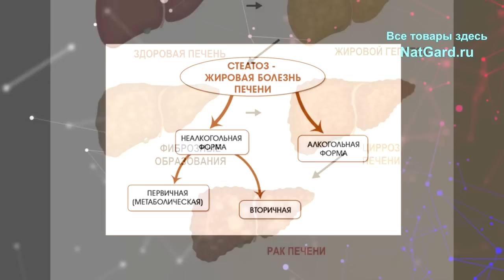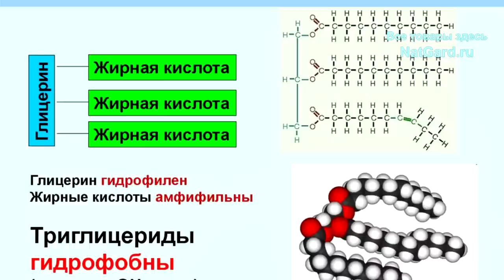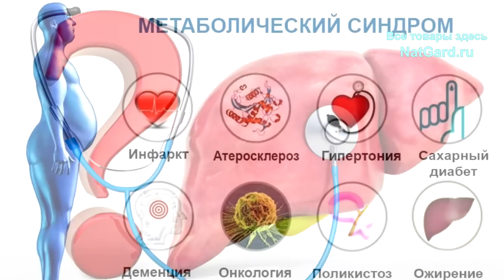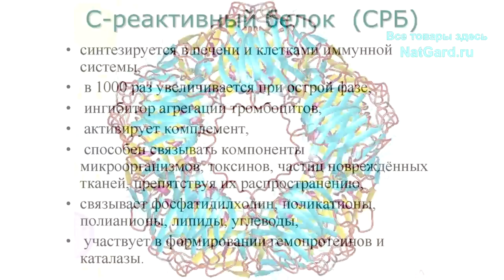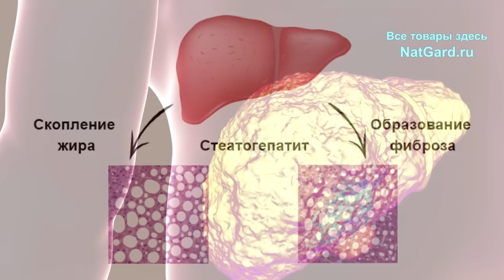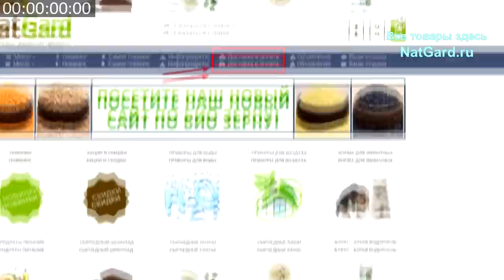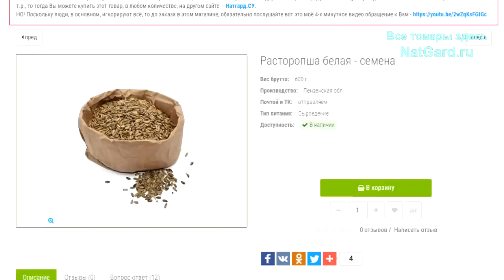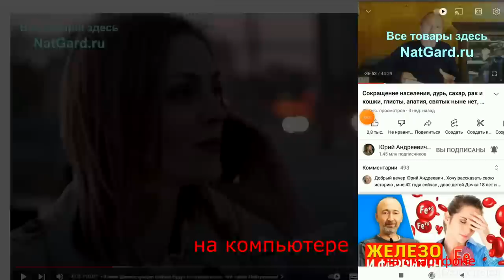Вы знали, что у Вас УЖЕ жировой ГЕПАТОЗ Печени? Признаки, 5 причин, чем опасен, защита, как лечить?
Что такое жировой гепатоз печени и чем он опасен для жизни? Как не допустить и лечить?Эта проблема есть у 70% населения! Почему Вы не чувствуете, что ваша печень больна и какие сдать анализы для диагностики? Почему жировой гепатоз появляется при голодании? Вот 5 причин жирной, больной печени! При чем тут метаболический синдром и что это такое? А самое главное — как безопасно вылечить жировой гепатоз, без вреда для здоровья? Обо всём этом Вы узнаете в этом видео! А ниже даны важные ссылки:

👁️ Навигация (тайм-коды):
0:00 Вступление. О чем будет данное видео?
0:35 Что такое жировой гепатоз и 5 причин его образования.
4:14 Чем опасен жир в печени и от чего умирают люди?
5:50 Что такое метаболический синдром?
6:54 Диагностика гепатоза печени и почему она не болит?
9:18 Безопасное лечение жирового гепатоза и фиброза печени!
11:47 Комплекс мер по восстановлению печени.
18:30 Как и где приобрести нужные препараты и продукты?